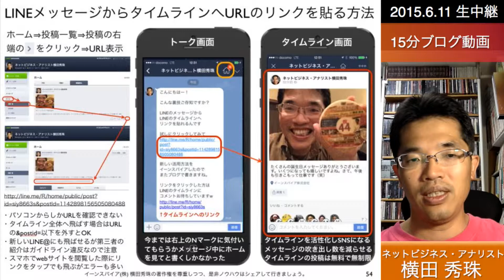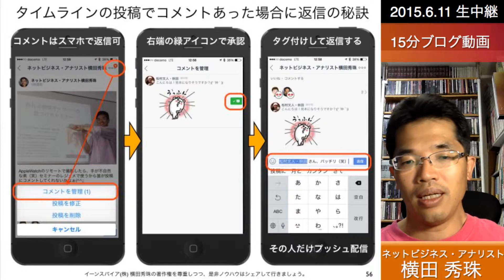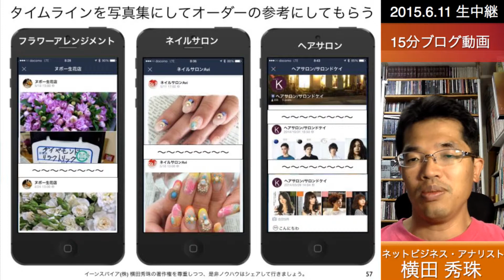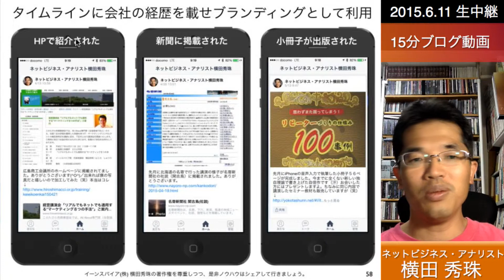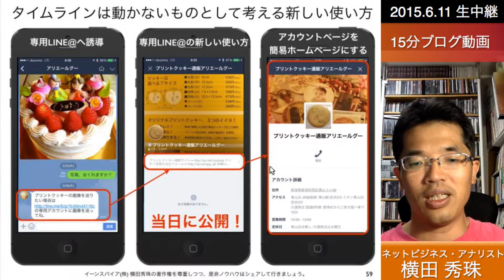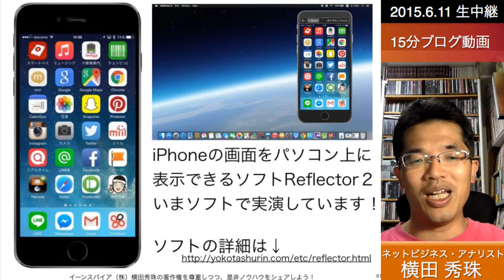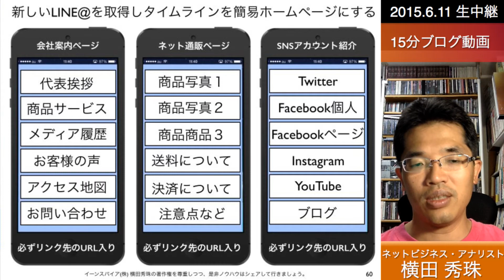LINE@タイムライン活性化させる方法と活性化しない利用法